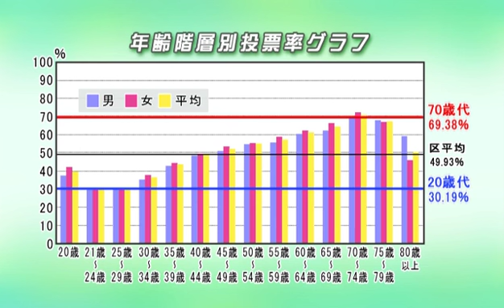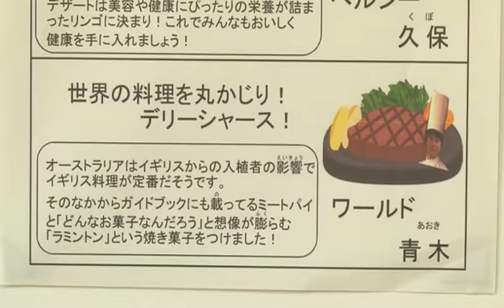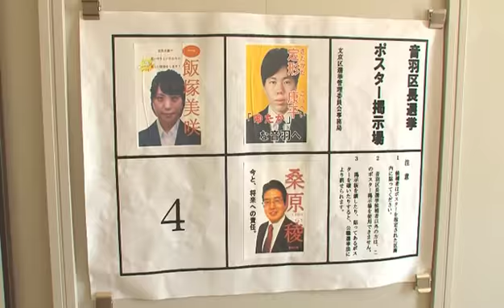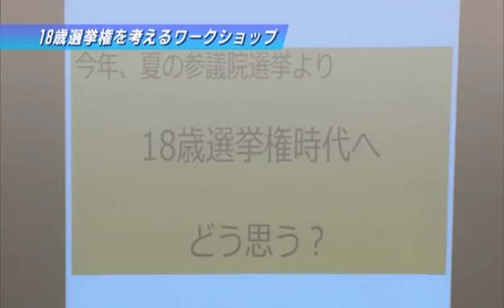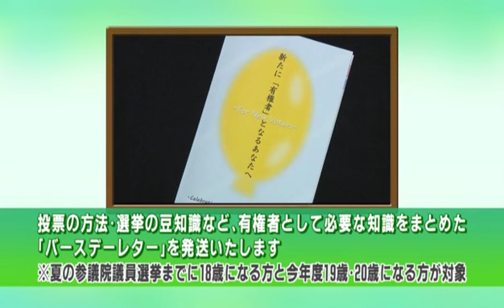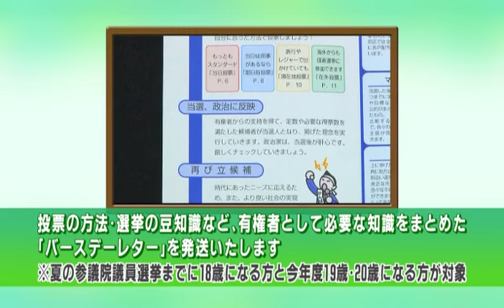あなたの声で未来は変わる！18歳選挙権時代の到来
くらしの情報室（5月30日～放送）